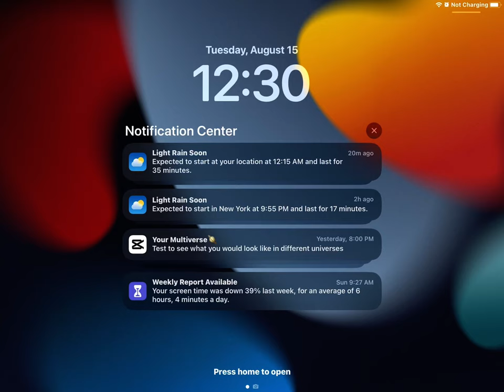August 15, 2023